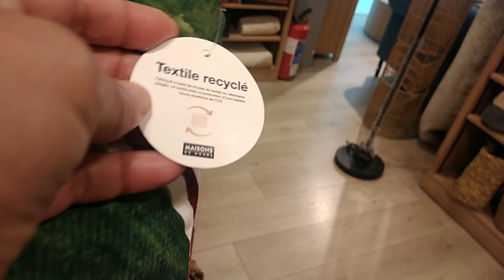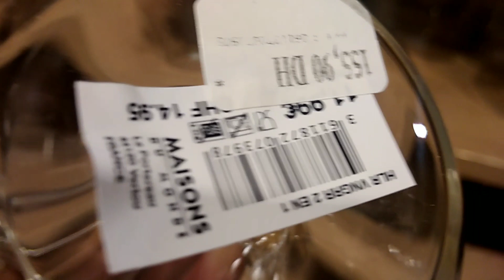Maison du monde اثاث رائع ومختلف